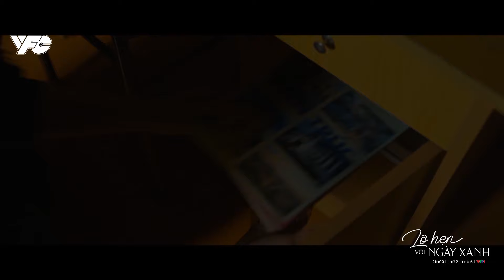[LỠ HẸN VỚI NGÀY XANH] HIỆP CHỈ CHIA SẺ ĐIỀU NÀY VỚI RIÊNG DUYÊN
Hiệp đã tin tưởng Duyên ở mức độ nào đó mới chia sẻ chuyện riêng tư như vậy